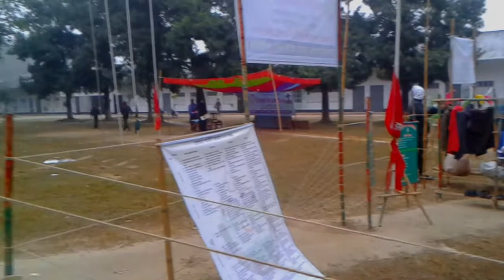জেলামুট-২০১৫ তে প্রস্তুতির সময় রাজশাহী কলেজ রোভার স্কাউটস গ্রুপ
স্থান : রাজশাহী বিশ্ববিদ্যালয়, রাজশাহী।